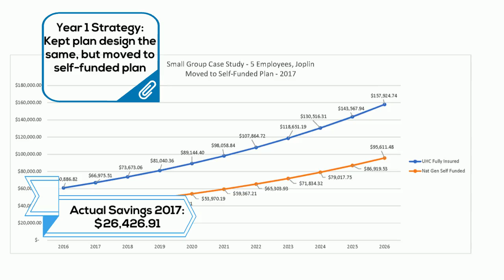Case Study #3 - Auto Repair Shop Moving to Self Funding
This is a case study of a small automotive repair shop that moved to a self-funded plan, but then went back to the fully insured market later.